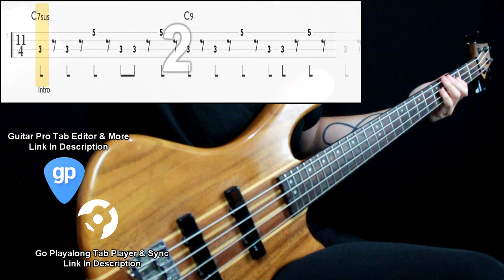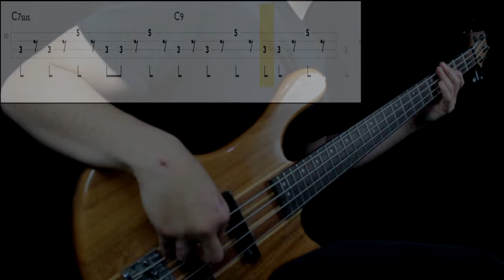Mario Kart 64 - Winning Results (Bass Cover) (Play Along Tabs In Video)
Bass Tone

- Bridge Action: Mid High
- Pickup Selection: Both
- Pickup Tone: Full
- Finger/Pick Strength: Mid High
- Finger/Pick Shape: Round
- Other: Played on the bridge

Amp/Cab Tone

- Gain: 6
- Bass: 8
- Mids: 5
- Treble: 6
- Pedals: No
- Other: -

Mixing

- Other: -

Transcription Sources

- Isolated Track: No
- Live Videos: No
- Clips: No